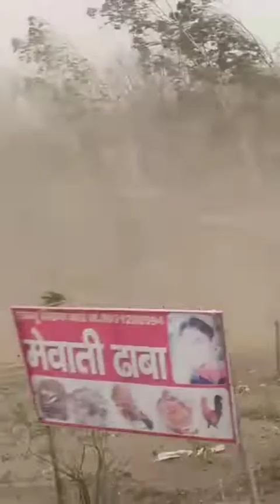அப்பா லோடு இறக்கறதுக்குள்ள எவ்வளவு கஷ்டம் @vijaykrishnagiri9361